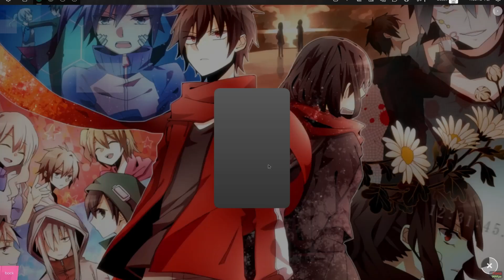ロスタイムメモリー